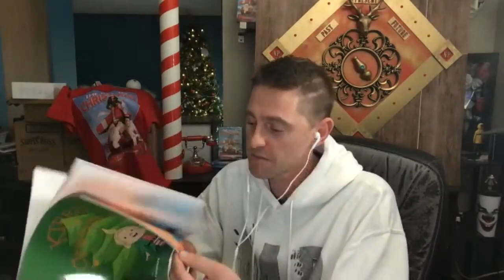Enjoy Selene W.'s interview with Jason Mills about the new film The Key to Christmas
Enjoy Selene W.'s interview with Jason Mills about the new film The Key to Christmas.  Jason Mills is the director, producer, and writer of this film. Jason Mills is an editor and director, known for They Came from the Attic, The Changing of Ben Moore and Beyond the Line.

There’s just something magical about the holiday season and the movie The Key to Christmas!  In this film a disgruntled elf sees her opportunity to displace Santa Claus by “gifting” him with youth.  Holy Nutcracker Santa takes a forced holiday and the mayhem that ensues is sure to entertain your family.

The Key to Christmas opens with traditional holiday scenes, delightfully accompanied by the magical work of music composer Thomas Beckman which really sets the holiday mood.   A girl, Kirra (Camryn Macdonald), surprises Santa (Scott Osborne) as he delivers gifts and he mistakenly gives her a special gift which obviously was not meant for her.  Santa promises to fix Christmas.  Meanwhile back at the North Pole, there’s a rebellion which complicates things as Mrs. Clause is placed in Candy Cane Jail.  It’s up to our favorite elf Lovey (Katherine Alpen) and Kirra to find the key that Santa left behind.

I love the perfectly cast Katherine Alpen in her goofy and adorable role as Lovey.  The other heroine, Kirra, played by Camryn Macdonald really steals the show.  Her facial expressions and emotions really come through as her character struggles to believe in the wonder and magic of Santa Claus and Christmas.  Without giving anything away, the scenes searching for the lost key and Kirra’s disbelief are really timely and funny. Jason Mills is the Director, Executive Producer, Cameraman, Editor, Set Designer and Writer, among other roles.  It’s safe to say this is a Jason Mills’ film.  It’s a special story as the cast races to save the future of Christmas.

The message of this film is to never stop believing in the magic of Christmas and the goodness of others.  Do you believe?  You may have to rise above your doubts and fears to overcome challenges, believe in yourself and the righteousness of your cause to prevail.

I rate The Key to Christmas 4 out of 5 stars and recommend it for ages 2 to 8, plus adult family members.  The Key to Christmas is available on Digital and DVD October 17, 2020. Look for it.